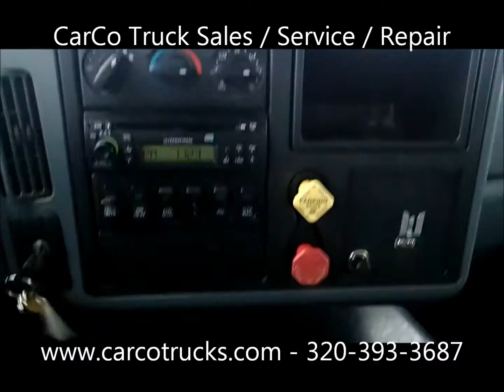International 8600 Tractor for sale by CarCo Truck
This 2007 International 8600 features a Cummins ISM 385HP Diesel, 10 Speed Eaton Fuller Manual Transmission, and only 291,000 miles. The truck is ready to start work for your company today. CarCo Truck and Equipment Sales is located in St. Cloud, MN. We are a family owned and operated dealership and look forward to earning your business.